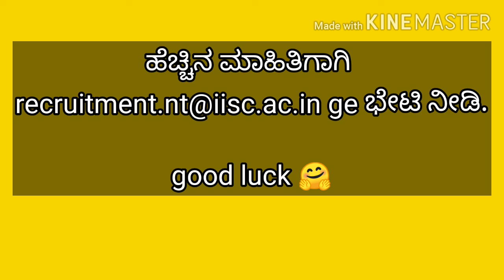IISC Administrative Assistant Recruitment ( ಭಾರತೀಯ ವಿಜ್ಞಾನ ಸಂಸ್ಥೆ ಉದ್ಯೋಗ ಅಧಿಸೂಚನೆ)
Indian institute of science invites applications for the post administration assistant.